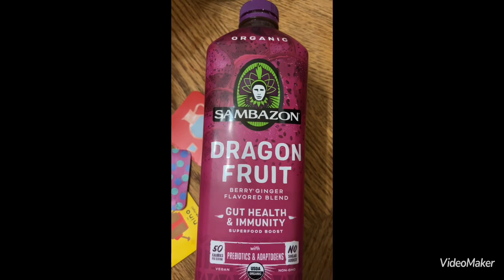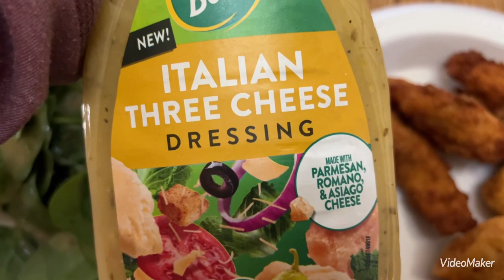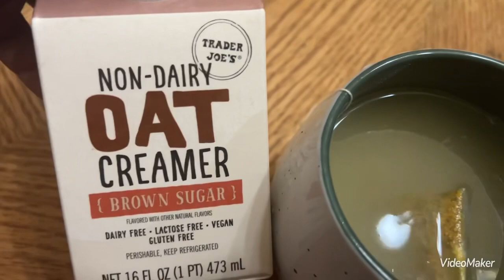What I Eat In A Day Mom of 5| Cake Testing Fun 😋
Hey everyone! Here are some meals that I have been eating. I am trying to get caught up after a fun filled past 2 weeks. Hope you all enjoy! Have a wonderful day 😁